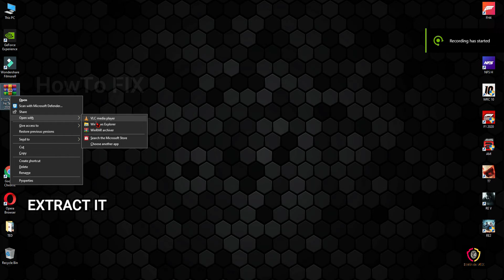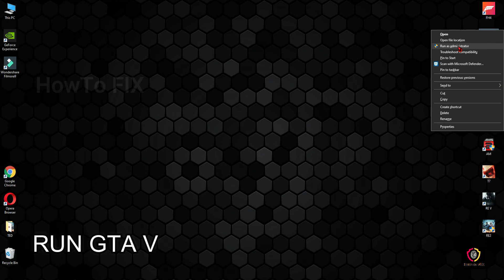Download new car Porsche Taycan Turbo S in GTA V | GTA5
HowTo Fix